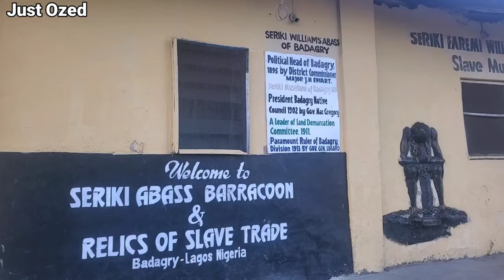Forgotten Beauty: The Struggle to Save Gberefu Island in Badagry, Lagos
Explore the hidden gem of Gberefu Island in Badagry, Lagos, Nigeria, a site rich in history and cultural significance. Once a thriving heritage destination, Gberefu Island is now fading away due to a lack of government attention and preservation efforts. Join us as we uncover the island's historical treasures, its role in the transatlantic slave trade, and the urgent need for restoration to save this vital piece of Nigerian heritage. Don't miss this journey through time on Gberefu Island.

Tell them you're coming from O Z the YouTuber

UBA